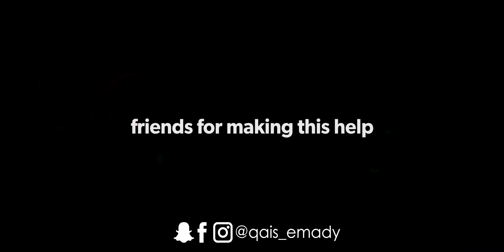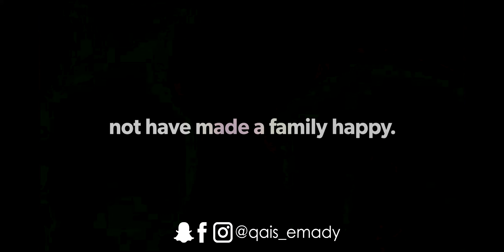lets help each other Qais Emady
thank you to all well wishers and friends for making this help possible. without you we could not have made a family happy together we help!